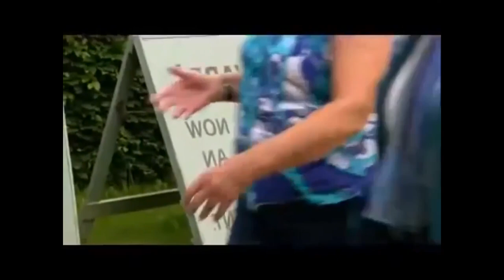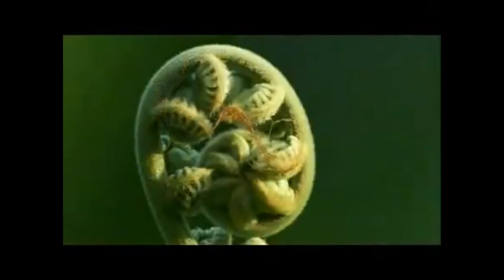Highgrove House: Alan Meets Prince Charles - The Most Hands-on Royal Gardener in History